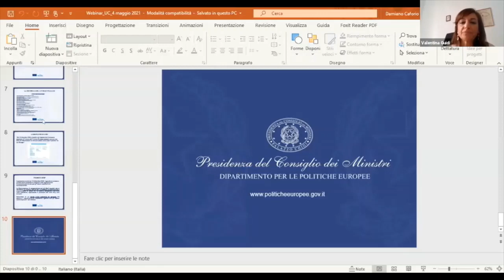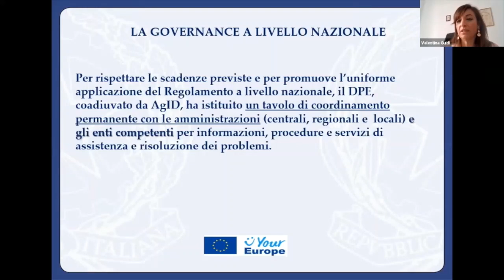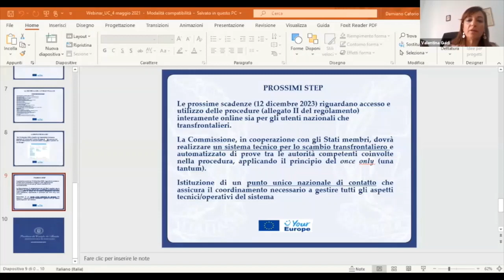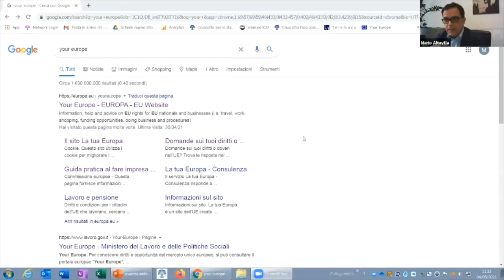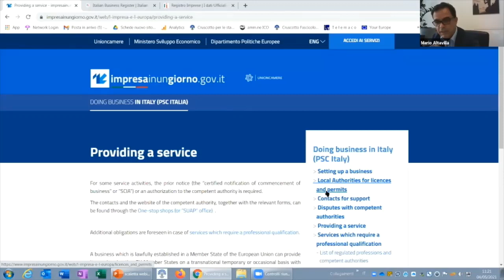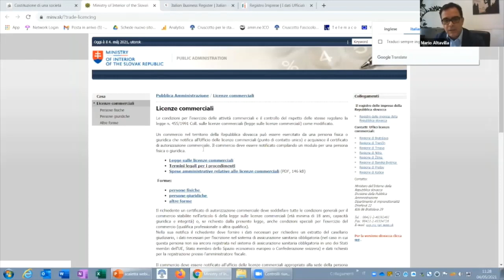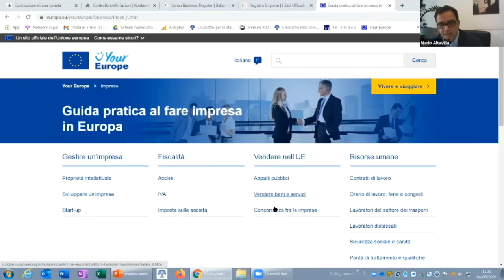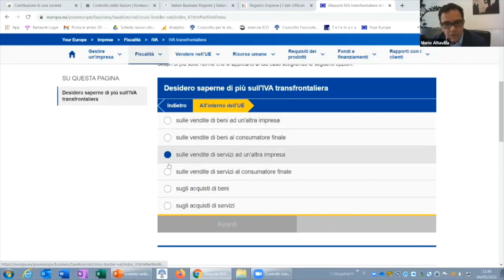4/5/2021 - Webinar Le opportunità dello Sportello digitale unico per la competitività delle imprese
L'evento online è stato incentrato sullo Sportello Digitale Unico, una delle iniziative più importanti per migliorare il mercato unico europeo, punto di riferimento per accedere a informazioni aggiornate e facilmente comprensibili nella lingua nazionale di ciascun Paese, per essere indirizzati ai servizi forniti dalle pubbliche amministrazioni e ricevere aiuto attraverso i diversi centri di assistenza. L'iniziativa, rivolta alle PMI e ai liberi professionisti, è stata organizzata da Enterprise Europe Network, Unioncamere e il Dipartimento delle Politiche Europee della Presidenza del Consiglio dei Ministri